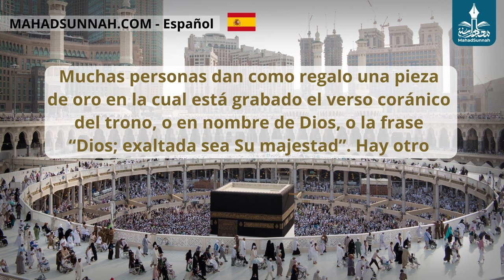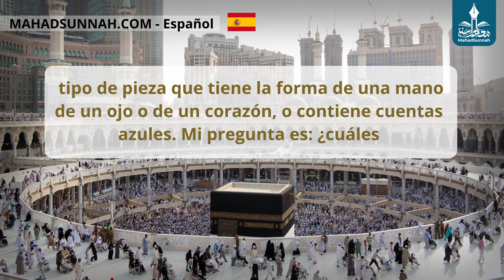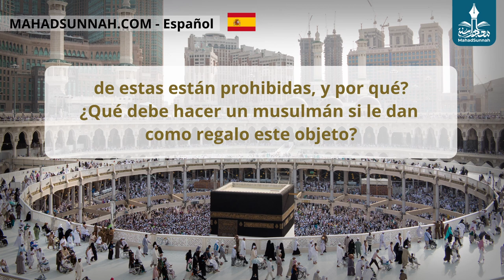Usar Oro En El Cual Está Grabado El ‘Verso Del Trono’, O Con La Forma De Un Ojo O Una Mano لبس الذ